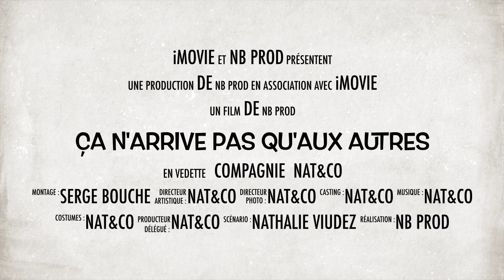Cie Nat&Co - Spectacle Cabar'hall - Ça N'arrive Pas Qu'aux Autres